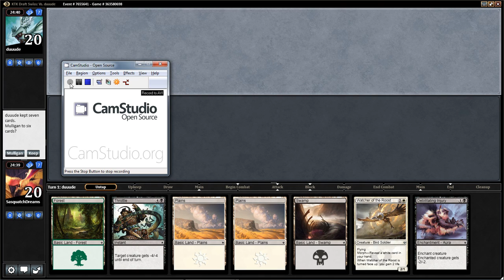Fact or Fiction Podcast: KTK Draft 2 (Round 2)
Another Khans Of Tarkir draft! This time with more creatures and even more technical difficulties!

Find us at:
Factorfictionpodcast.tumblr.com
Factorfictionpodcast.podomatic.com

Leave feedback! we don't even care what it is!